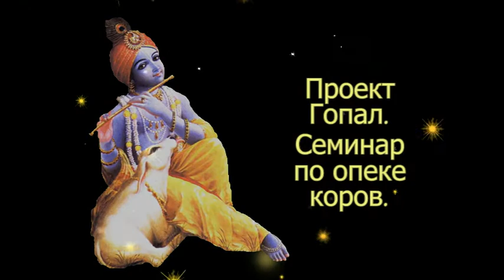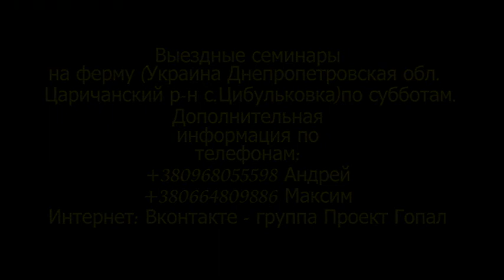15.12.12 Проект Гопал.Семинар по опеке коров.- 2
Dnepropetrovsk Ukraine